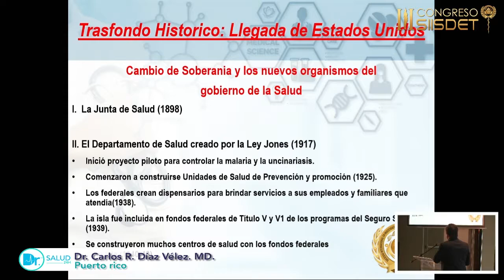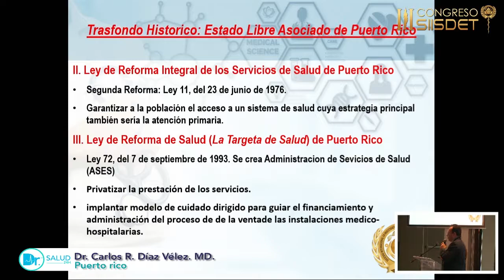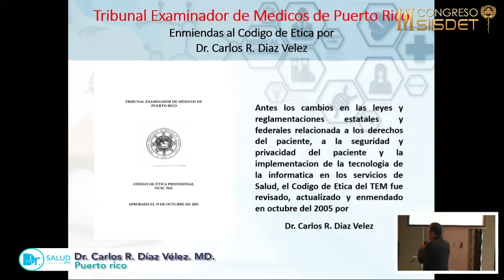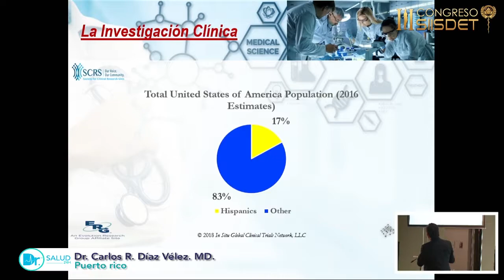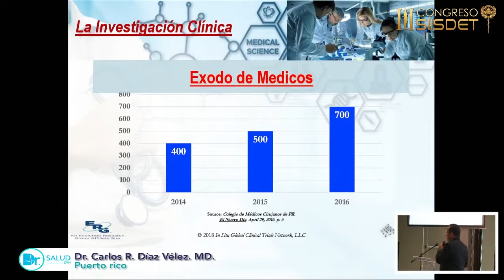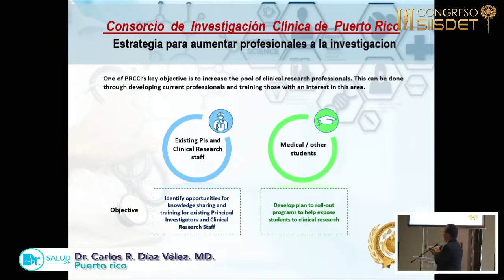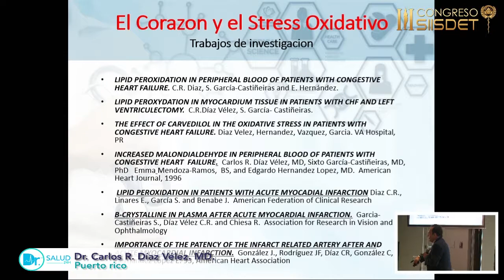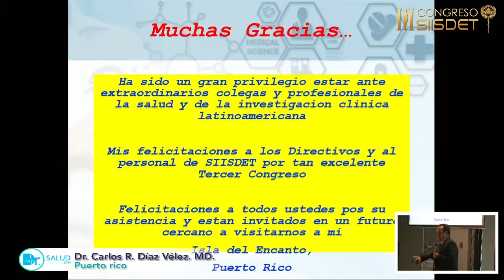Desarrollo de la investigación clínica - Dr Carlos R. Díaz Vélez, MD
Doctor en Medicina (1987) de la Escuela de Medicina de Universidad de Puerto Rico. Finalizó Medicina Interna y la subespecialidad en Cardiología (1993) en el Hospital de Veteranos de San Juan PR del Gobierno Federal de EU. Ejerce la practica privada en Cardiología desde 1993. La aportación al servicio publico-social del gobierno incluye: Maestro en Ciencias y Matemáticas del Departamento de Educación del Gobierno, Primer Procurador del Paciente del Gobierno de Puerto Rico y creador de la Oficina de los Derechos y Responsabilidades del Paciente. Miembro del Tribunal Examinador de Médicos, Miembro del Comité de Transición del Gobierno en el área de Salud, Miembro de la Comisión Evaluadora del Sistema de Salud de Puerto Rico, Director en el área de Salud del Proyecto Misión 2025. Electo en las elecciones generales como Legislador Municipal de la Legislatura Municipal de la Capital San Juan, Presidente de la Comisión de Salud en Legislatura Municipal de San Juan, Miembro de Junta de la Corporación de Turismo Médico de PR , Miembro Junta de Directores de la Corporación Centro Cardiovascular de PR y el Caribe, Instructor Especial de la Escuela de Medicina. Medico Oficial de la Sala de Emergencias de Hospital de Veteranos. La aportación al sector privado de la salud incluye: Médico especialista en Cardiología del Hospital Pavía Santurce (1993-presente), donde es Director de la Unidad de Cuidado Intermedio de Cardiología y de la Unidad de Cirugía Telemetría, fue Director de la Unidad de Cardiología, Presidente de la Facultad Médica Hospital Pavía Santurce. Presidente Electo de la Asociación Médica Americana de Puerto Rico, Miembro activo y vocal de la Sociedad Puertorriqueña de Cardiología, Fundador y Presidente de la Asociación de Facultades Médicas de PR, Miembro de la Junta de INDUNIV (Industry University Research Center), organización que apoya el desarrollo de la industria /academia de las biociencias que incluye: farmacéutica, biotecnología, bioagricultura, dispositivos médicos, investigación médica y laboratorios en PR. Director Médico del Programa de Emergencias de los Juegos de MLB en San Juan, PR, y Médico oficial de Dopaje de Major League Baseball (MLB) en Copa Mundial de Baseball en PR, Creador y Presidente del Instituto de Investigación Clínica y Desarrollo Tecnológico del Colegio de Médicos Cirujanos de PR. Actualmente, Vice-Presidente del Colegio de Médicos Cirujanos de PR, Vice presidente de CMC Health Care (el plan medico creado por el Colegio de Médicos Cirujanos). Representante del Colegio de Medicos de PR ante el Congreso de EEUU. Fundador y Presidente del Instituto Cardio-Oncologico de Puerto Rico, donde lleva a cabo estudios clínicos-biomoleculares del Stress Oxidativo en la cardiotoxicidad y complicaciones cardiovasculares de la quimioterapia y radioterapia en los pacientes con cáncer. Investigador Principal y ganador de varios fondos para la investigación y premios distinguidos por varios estudios clínicos académicos como de múltiples compañías farmacéuticas ACTION, ALIVE, REACH-2, AVAPRO y de otros. Autor de publicaciones y artículos en revistas cientificas, periódicos, Internet y ha sido conferenciante invitado en múltiples actividades de salud, medicina, política y deportes como presentaciones en radio y televisión. Galardonado con el premio “Homenaje y Agradecimiento de Pacientes y Médicos” del Hospital de Veteranos de PR. Reconocimiento de la Camara de Representantes del Gobierno de PR por “Los Ángeles de Pavía por la Preservación del Ambiente” (exposición de arte y fotografías). “Médico Distinguido Hospital Pavia” de la Oficina de Programas Institucionales, “Ex-alumno Distinguido” Colegio San Vicente de Paúl. “Médico Distinguido en los Servicios de Salud” por el Congreso de Líderes de Puerto Rico.